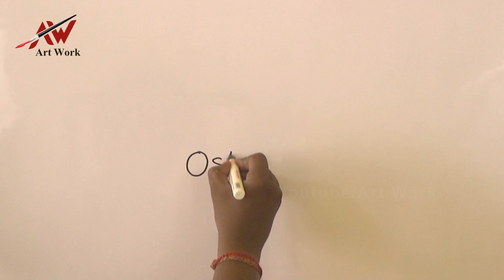Ostrich Word Using Draw Ostrich Art | in easy steps for children, kids, beginners | ART WORK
wATCH : Ostrich Word Using Draw Ostrich Art | in easy steps for children, kids, beginners | ART WORK